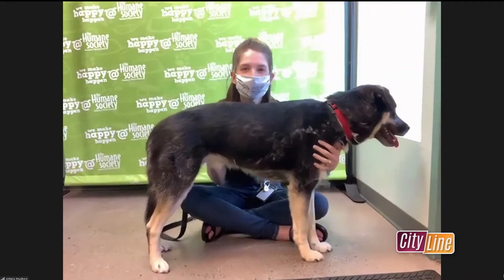Humane Society for Tacoma & Pierce County Pet of the Week: "Commander" - Cityline - July 16, 2020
Howdy, my name is COMMANDER and I would love to meet you! I am a neutered male Rottweiler and Siberian Husky. I'm a little shy right now but give me some time and I'll become the best boy possible. To find out more about me or any of my adorable friends visit: thehumanesociety.org.